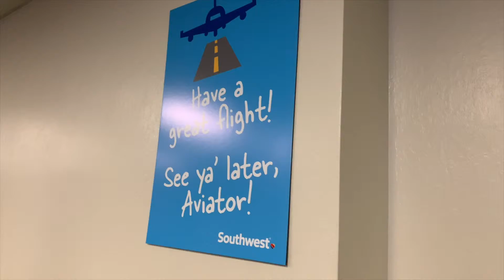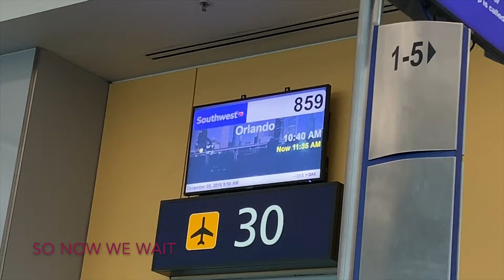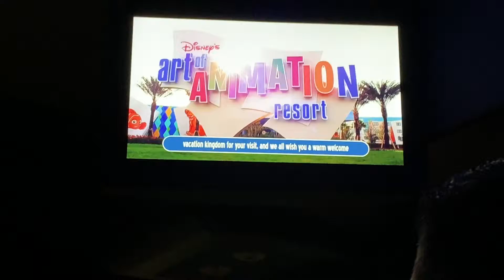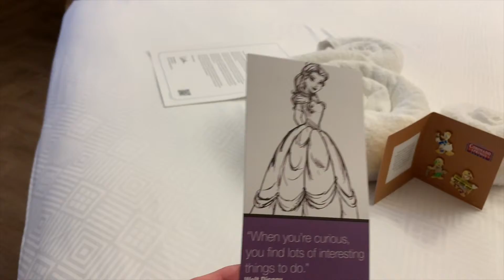Walt Disney World | December 2018 | Travel Day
Welcome to kcgc memories.  We are Karen and Greg and we like to travel to many different places. We love Walt Disney World, Disneyland and lots of other locations.  We do this to preserve our trips and have lasting memories. Thanks for stopping by and checking out our little channel. Have a great day!

Equipment
iPhone Xs
DGI Osmo Mobile 2 Gimble

All content is our own unless noted.